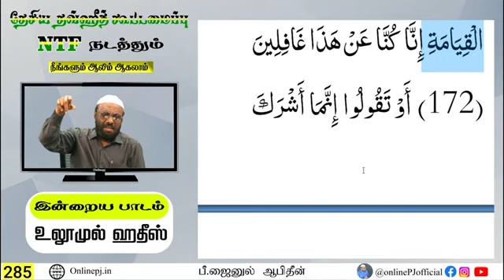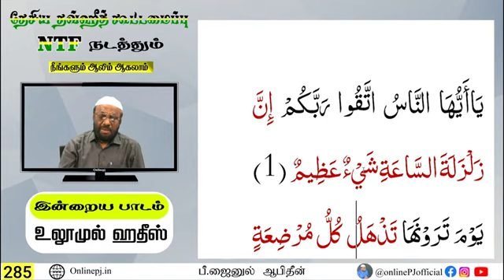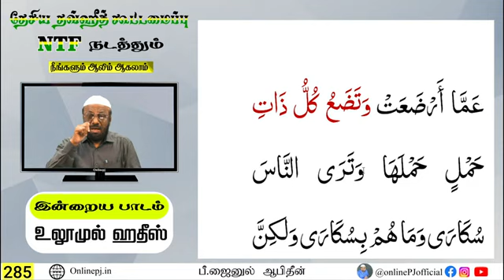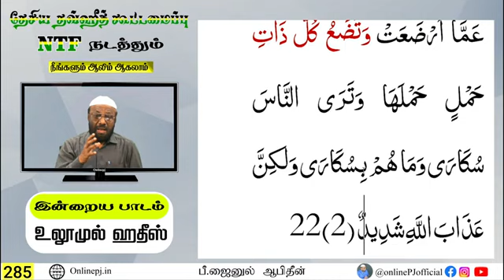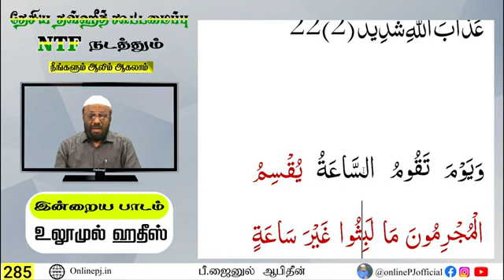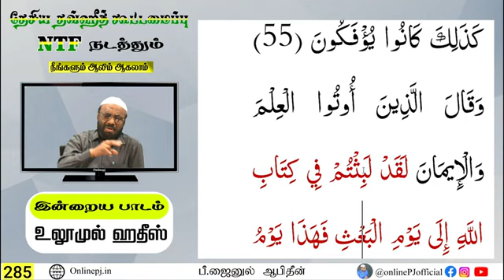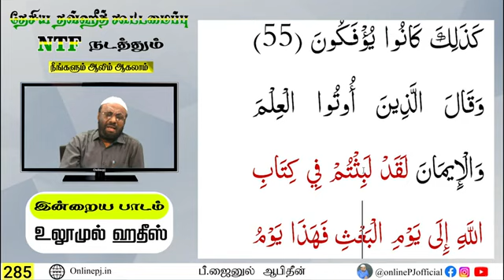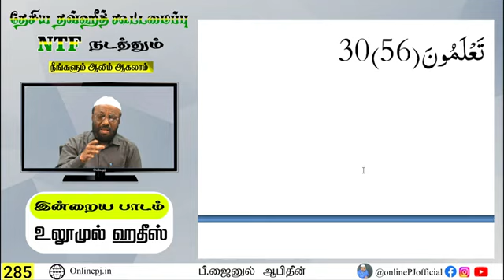ஆலிம் வகுப்பு : 285